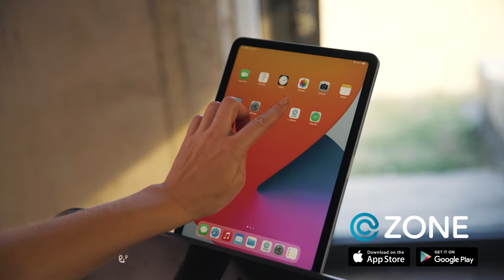Horizon แบรนด์อันดับ 1 ของโลก🌏︎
Horizon แบรนด์อันดับ 1 ของโลก ตอบโจทย์ทุกความต้องการกับทุก Life style✨️ให้คุณเพลิดเพลินเต็มขั้นกับเทคโนโลยี @Zone app. ที่แตกต่าง พร้อมให้คุณพิสูจน์ A Better Experience ไปด้วยกันกับเรา